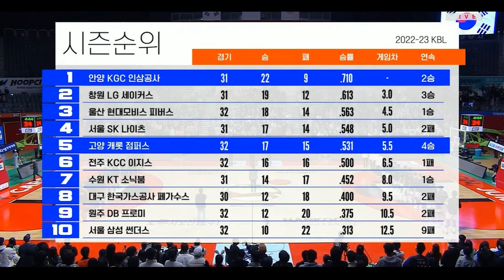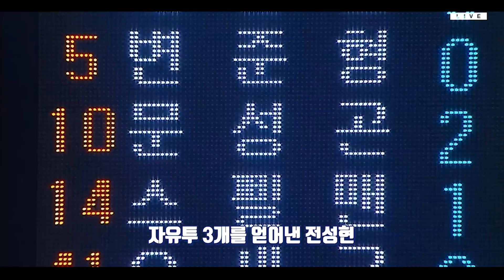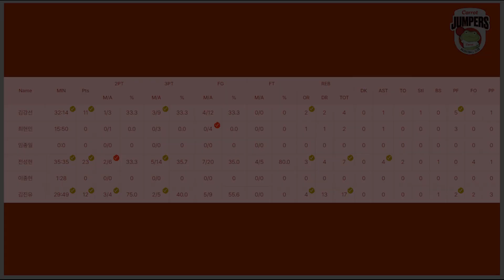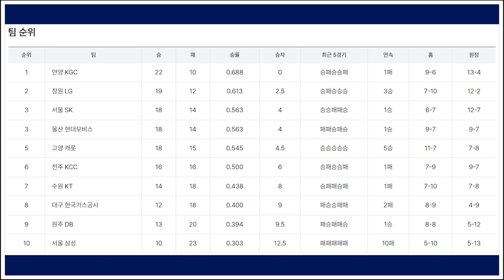과격한 사랑과 화끈한 농구!! 마침내 웃은 캐롯 김승기 감독!!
23.01.21 고양 캐롯 vs 안양 KGC